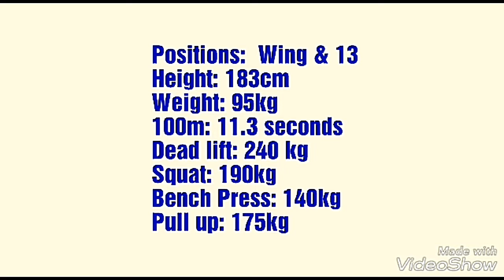Kim Bateman Rugby Highlights 2017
Rugby Highlights 2017 New Zealand Kim Bateman